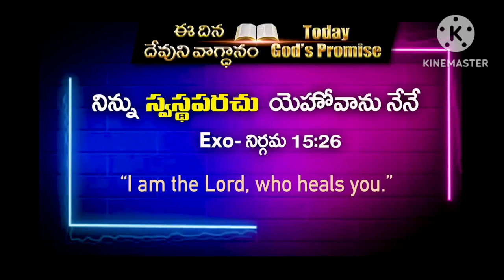niku sandeham kaligindha,,,,